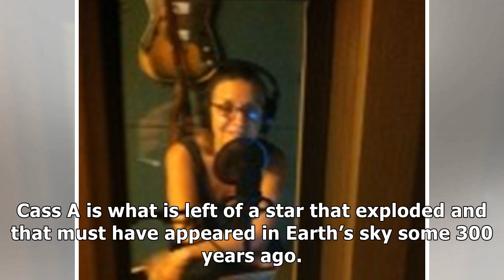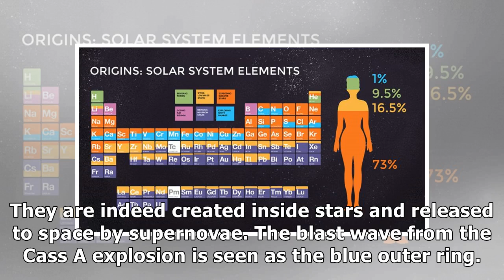X-ray image shows newly born elements